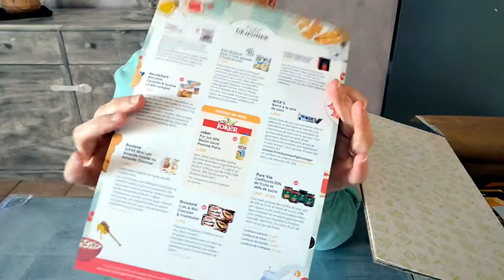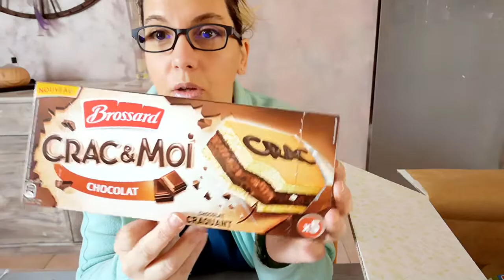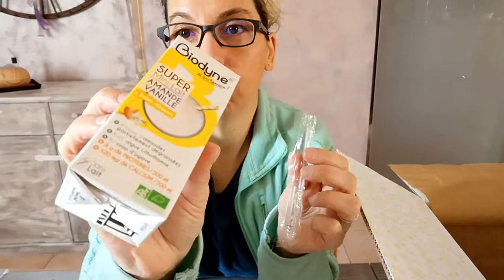Unboxing #1 - Degusta Box Février 2019